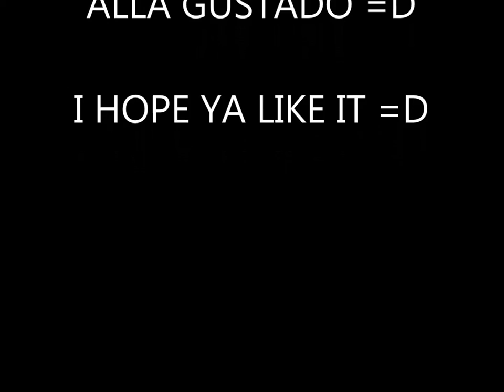BMW M3 GTS NFSW